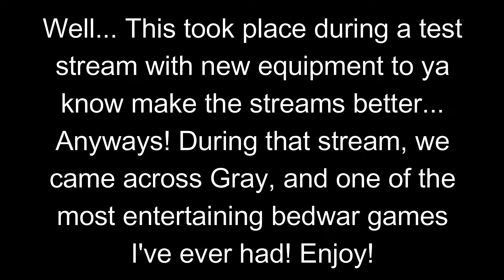The Tragedy of Gray [Minecraft Bedwars]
This was a very short but very funny moment I had during a game on bedwars! This was all filmed live at Twitch.tv/Kingdom2013! Should defiantly check it out!